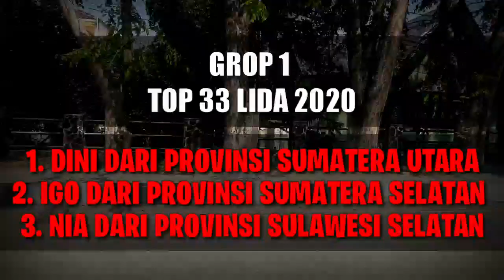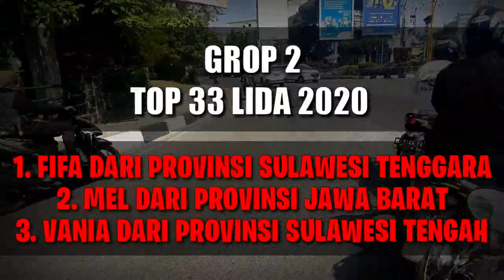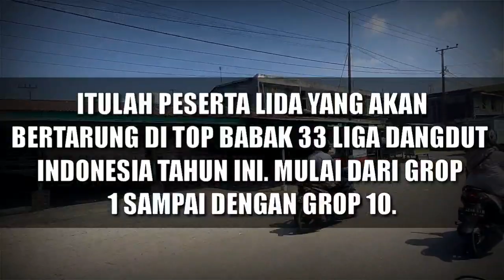PEMBAGIAN GROUP LIDA 2020 TOP 33 LIGA DANGDUT INDONESIA